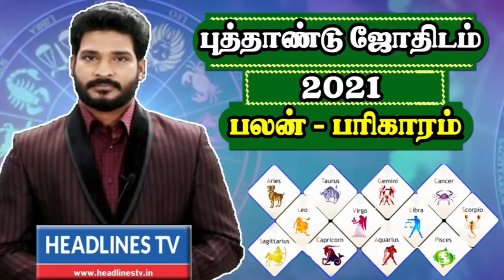sani peyarchi 2021 palan pariharam | Meenam | இலவச எளிய பரிகாரம் | இதை பார்த்து பரிகாரம் செய்யவும்